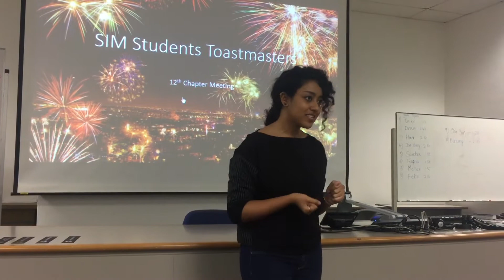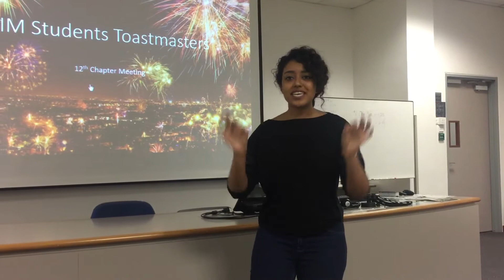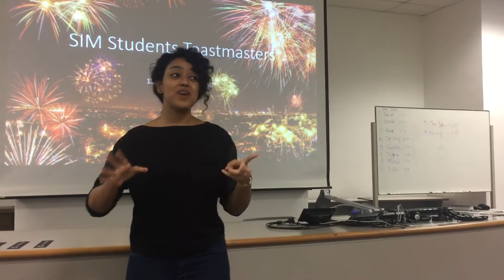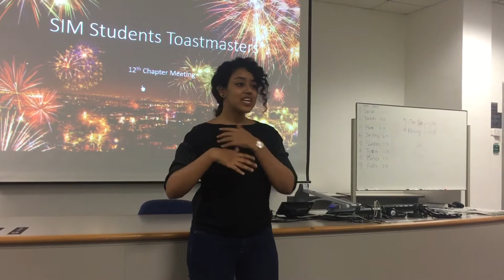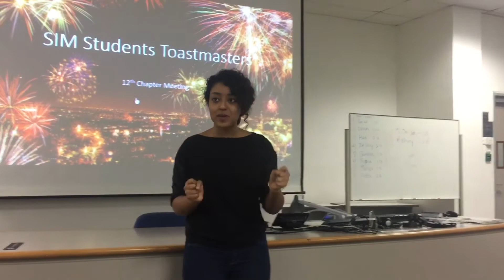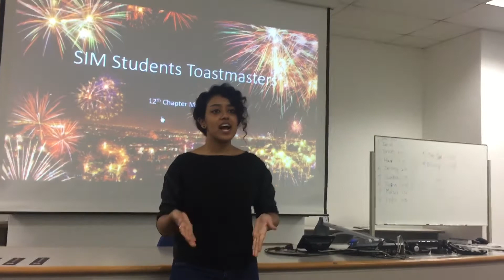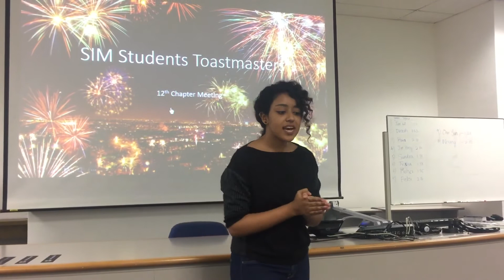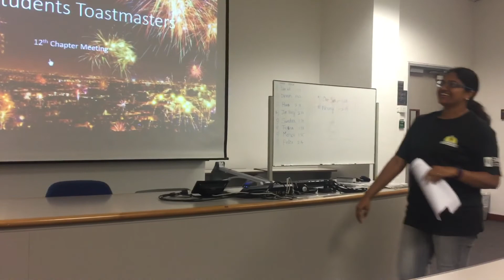SIM Students Toastmasters - Naseera’s P7